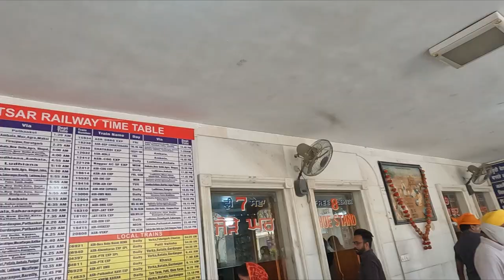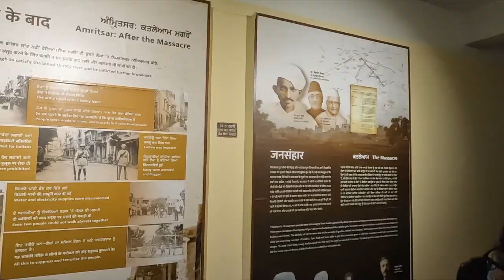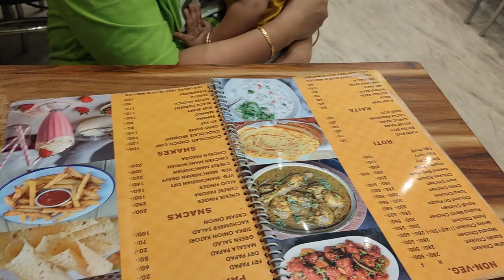Amritsar ka accha side| Visit to Golden Temple | Kolkata2Kashmir RoadTrip| Ep4| Triple Carry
A visit to the Golden Temple is a must when you are in this part of India. Though it was a 80 km de-tour on our way to Kashmir and we ended up losing money, it was still well worth it .

Some facts about Attari/Wagah border :
It is about 30 odd kms away from Amritsar .
In summers, the parade starts at 5:15 PM while during winters it starts at 4:15 PM. The ceremony lasts for 45 minutes . We reached the gallery by 4.30 pm but still got the upper deck seats. So plan to leave early if you want to get the front row seats. VIP seats are also available if you pre-book . You need to be there at 9 am to get the booking sorted.
It can get very noisy but the whole ceremony boosts the inner patriotism in you . The 1 hour long parade and proceedings are bound to get you high on patriotism.